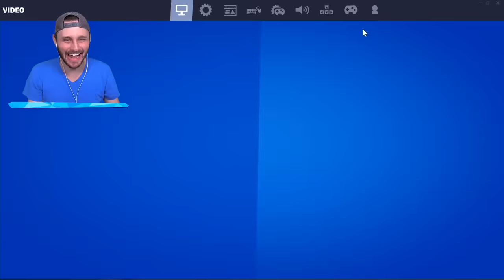MOBILE GUN GAME For RANDOM CONSOLES (Fortnite)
Gun game for our CONSOLE input!

🤖 My Friends! 🤖

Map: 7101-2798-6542